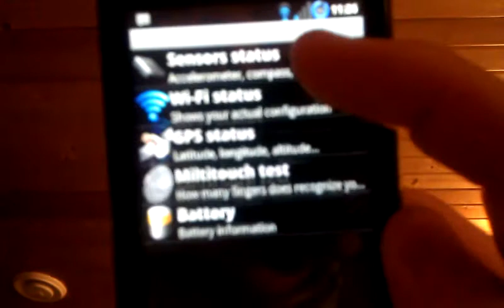Droid phone test